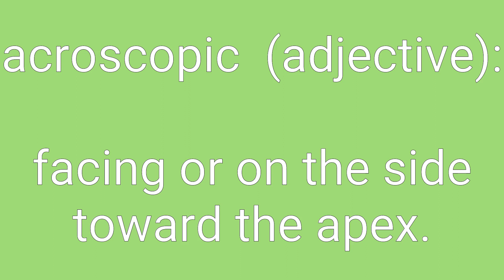Acroscopic Definition & Meaning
Definition of acroscopic in English. Meaning of acroscopic in English. Example of acroscopic. Synonyms of acroscopic. Spelling of acroscopic. How to pronounce acroscopic.

acroscopic means:
1. facing or on the side toward the apex.